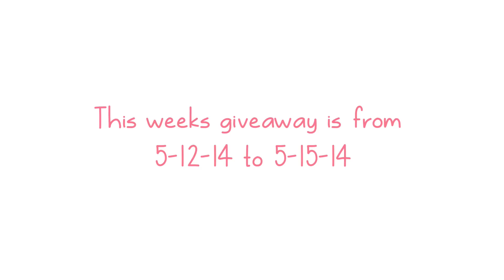Weekly Giveaway - May 12th 2014 (CLOSED)